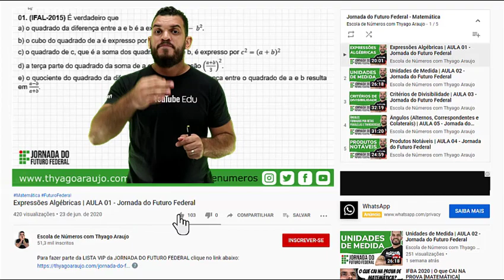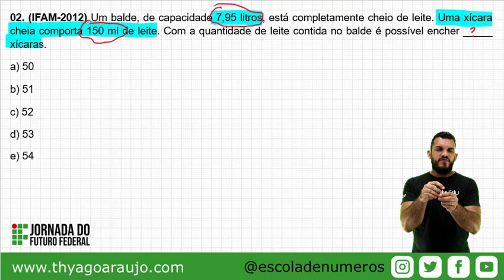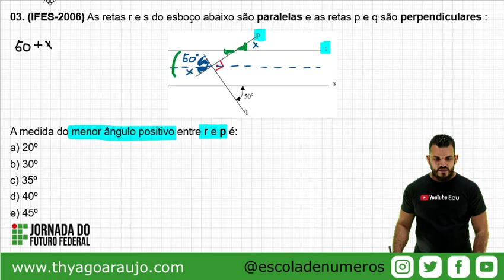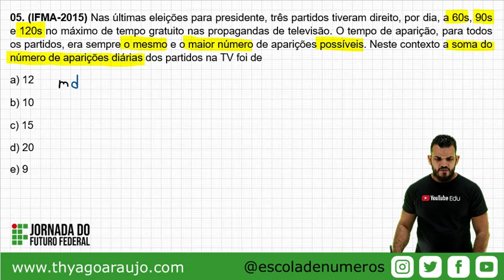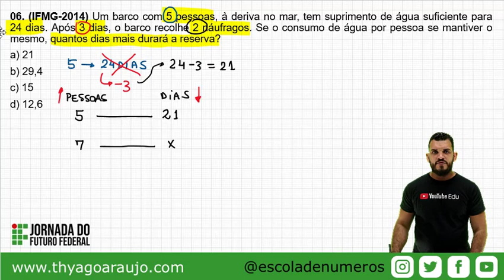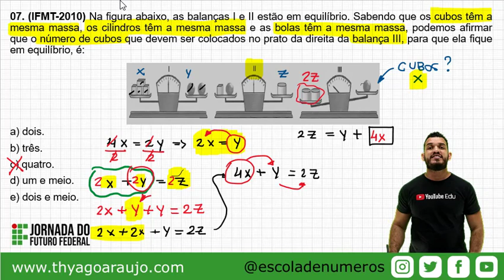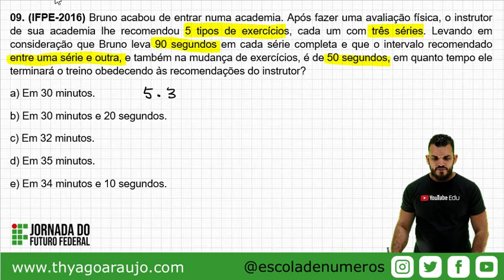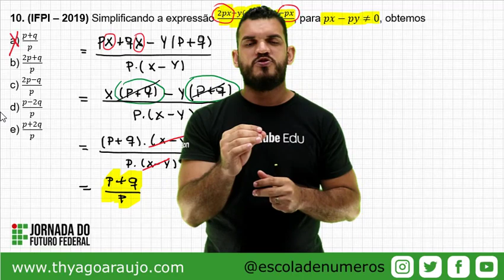Gabarito do Simulado #01 - Jornada do Futuro Federal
A melhor forma de testar seus conhecimentos é através de simulados. Nessa videoaula irei resolver todas as questões do primeiro simulados de matemática da Jornada do Futuro Federal.
Todas as questões do simulado são de provas anteriores do Instituto Federal. Aproveite! São várias questões resolvidas de matemática.

Quer estudar no melhor curso online preparatório para o Instituto Federal da sua cidade? CLICA NO LINK abaixo e vem estudar comigo!

Gostou da aula de teorema de tales?

Para fazer parte da LISTA VIP da JORNADA DO FUTURO FEDERAL clique no link abaixo:

Os conteúdos abordados no simulado são estudados no 9º ano do ensino fundamental e também no ensino médio, sendo assuntos que podem cair no instituto federal da sua cidade.

Estude comigo e tenha sucesso em Matemática.

QUESTÕES DO SIMULADO 1 - JFF
01. (IFAL-2015) É verdadeiro que
a) o quadrado da diferença entre a e b é a expressão a² - b².
b) o cubo do quadrado de a é expresso por (a^3 )^2.
c) o quadrado de c, que é a soma dos quadrados de a e b, é expresso por c^2=(a+b)^2
d) a terça parte do quadrado da soma de a e b é a expressão ((a+b)/3)^2.
e) o quociente do quadrado da diferença entre a e b, pela diferença entre o quadrado de a e b resulta em (a-b)/(a+b).

02. (IFAM-2012) Um balde, de capacidade 7,95 litros, está completamente cheio de leite. Uma xícara cheia comporta 150 ml de leite. Com a quantidade de leite contida no balde é possível encher _____ xícaras.
a) 50
b) 51
c) 52
d) 53
e) 54

03. (IFES-2006) As retas r e s do esboço abaixo são paralelas e as retas p e q são perpendiculares :
A medida do menor ângulo positivo entre r e p é:
a) 20º
b) 30º
c) 35º
d) 40º
e) 45º

04. (IFF-2012) Simplificando a expressão
o resultado obtido será:
a) x^2  + 1
b) x^2  – 1
c) x^2  + 2x + 1
d) x^2  – 2x + 1

05. (IFMA-2015) Nas últimas eleições para presidente, três partidos tiveram direito, por dia, a 60s, 90s e 120s no máximo de tempo gratuito nas propagandas de televisão. O tempo de aparição, para todos os partidos, era sempre o mesmo e o maior número de aparições possíveis. Neste contexto a soma do número de aparições diárias dos partidos na TV foi de
a) 12
b) 10
c) 15
d) 20
e) 9

06. (IFMG-2014) Um barco com 5 pessoas, à deriva no mar, tem suprimento de água suficiente para 24 dias. Após 3 dias, o barco recolhe 2 náufragos. Se o consumo de água por pessoa se mantiver o mesmo, quantos dias mais durará a reserva?
a) 21
b) 29,4
c) 15
d) 12,6

07. (IFMT-2010) Na figura abaixo, as balanças I e II estão em equilíbrio. Sabendo que os cubos têm a mesma massa, os cilindros têm a mesma massa e as bolas têm a mesma massa, podemos afirmar que o número de cubos que devem ser colocados no prato da direita da balança III, para que ela fique em equilíbrio, é:
a) dois.
b) três.
c) quatro.
d) um e meio.
e) dois e meio.

08. (IFPA-2017) O resultado da expressão [(37)^2-(28)^2 ]+√5184, é igual a:
a) 238
b) 453
c) 657
d) 729
e) 1369

09. (IFPE-2016) Bruno acabou de entrar numa academia. Após fazer uma avaliação física, o instrutor de sua academia lhe recomendou 5 tipos de exercícios, cada um com três séries. Levando em consideração que Bruno leva 90 segundos em cada série completa e que o intervalo recomendado entre uma série e outra, e também na mudança de exercícios, é de 50 segundos, em quanto tempo ele terminará o treino obedecendo às recomendações do instrutor?
a) Em 30 minutos.
b) Em 30 minutos e 20 segundos.
c) Em 32 minutos.
d) Em 35 minutos.
e) Em 34 minutos e 10 segundos.

10. (IFPI-2019) O percurso de uma corrida está representado na figura:
Os segmentos BD e CE são paralelos. Partindo de A, cada corredor deve percorrer o circuito passando, sucessivamente, por B, C, D, E, retornando a A. Qual o perímetro do percurso da corrida?
b) 10,00 km
c) 10,25 km
d) 10,50 km
e) 10,75 km

Aqui no canal você encontra diversas videoaulas gratuitas de Matemática para o ensino fundamental e médio.